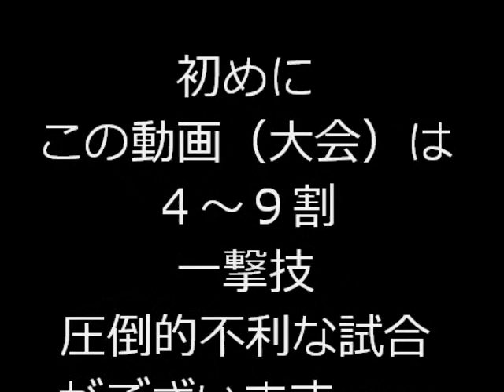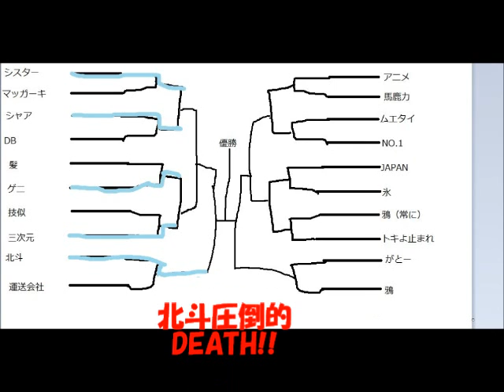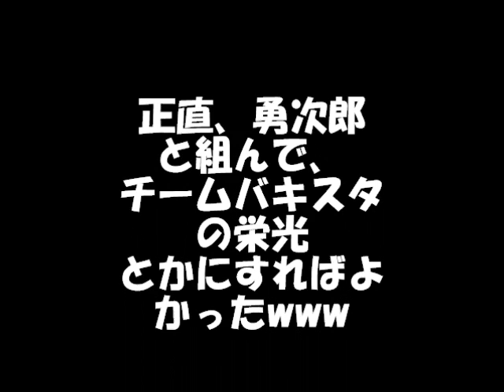mugen第一回タッグトーナメントPart3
Part3。北斗VS運送会社、アニメVS馬鹿力。独歩間違えて黒にしてたw
そろそろうp主操作しようとするかもしれないから、コントローラー買っとこっていっても何がいいが分からんw
誰か教えて~・・・
〜やっぱキーボードで頑張るw〜